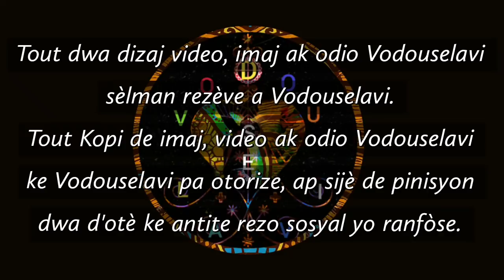Damballah- Vodouselavi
Abòne e pataje paj la.
@vodouselavi  Facebook
Nou pap ajoute moun kounya sou gwoup what's app la pou le moman. Svp swiv paj YouTube Vodou se lavi e Facebook la.

Pa wont di se vodouizan nou ye!!!

Ayibobo! Bilolo! AWOCHENAGO!!!